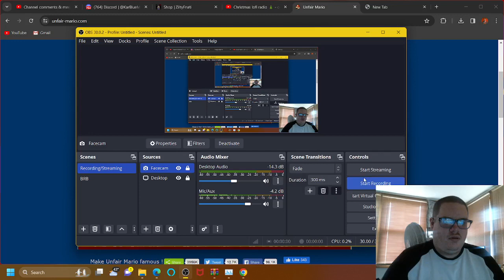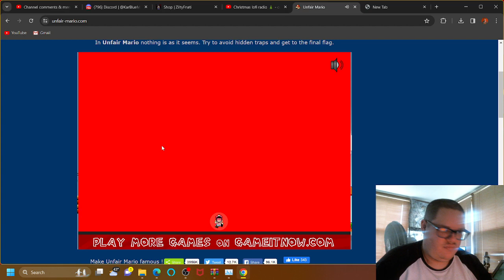I'M A LOT MORE ANGRIER THAN SONIC UNFAIR!!! | Unfair Mario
Hello everyone! I may have finished Sonic Unfair, but that seems a lot more angrier in me than this, but it's Unfair Mario and I'm sure we have the same traps as the spikes and the collapsing floors, but what if we have different traps and trolls that could make you mad? This game sure won't make me angry, right? Let's find out!